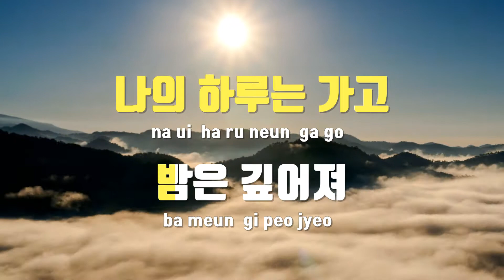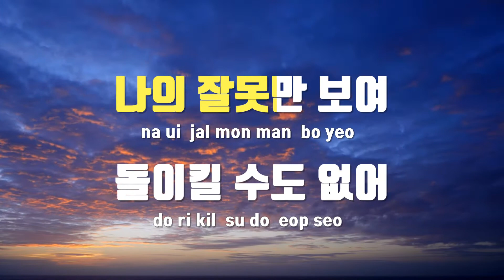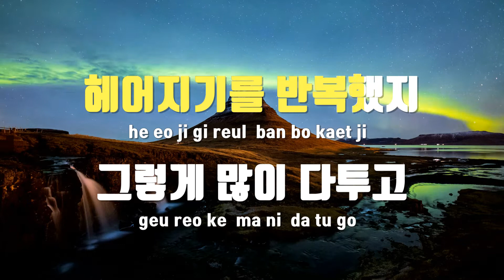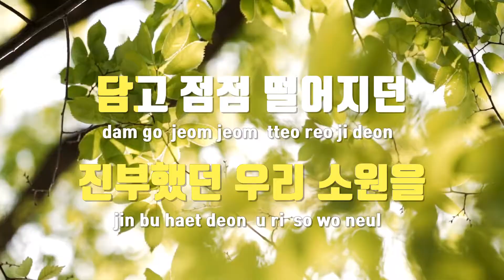[TJ노래방] 너의우주 - 유용호(Vocal 이민혁) / TJ Karaoke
너의우주  --  유용호(Vocal 이민혁)